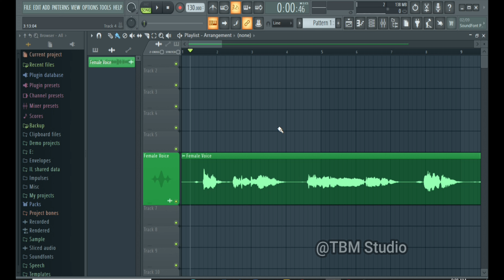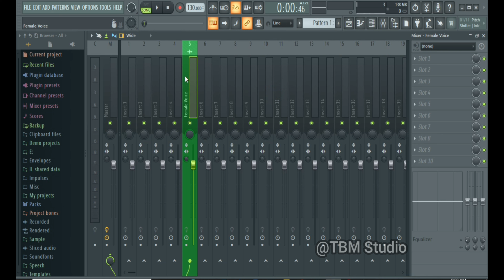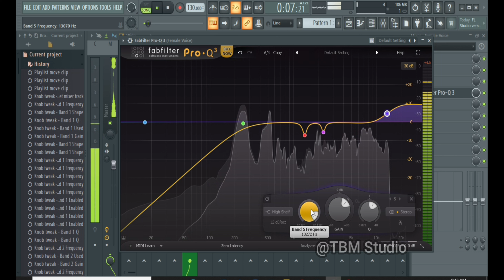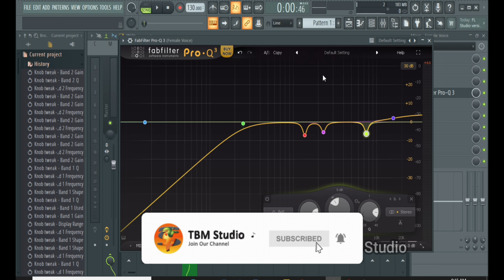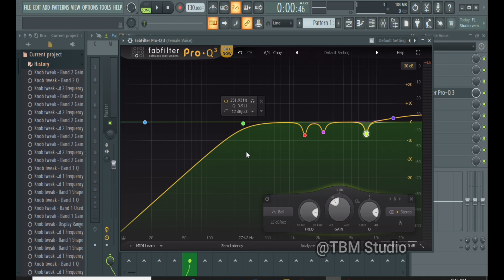সেরা Eq || Using Best Parametric EQ | Fl Studio Bangla Tutorial 2022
It's Free কোর্স করতে চাইলে যোগাযোগ করুনঃ

ভোকাল মিক্সিং কোর্স-১০০০ টাকা
মিউজিক কম্পোজিশন কোর্স-১০০০ টাকা
গজল মেকিং কোর্স-১২০০ টাকা